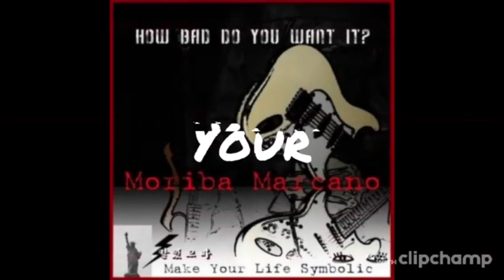Meet Trinidad Born Hollywood Music Producer MORIBA MARCANO! (FENIX360 Interview)